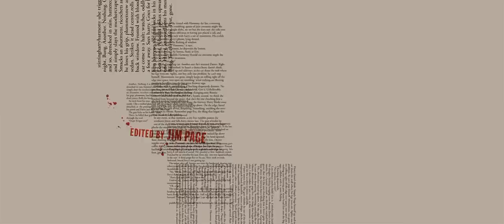Kiss Kiss Bang Bang - Opening Titles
Prologue Films description: "It starts out with delightful '60s-retro title sequence; it makes especially evocative use of its '50s-era L.A. locations; and throughout, it's skillfully composed and shot to effect the style of '40s film noir."

CREDITS
Creative Director: Danny Yount
Executive Producer: Kyle Cooper